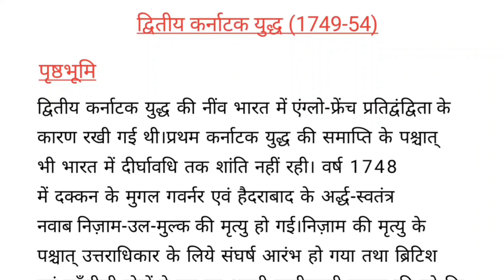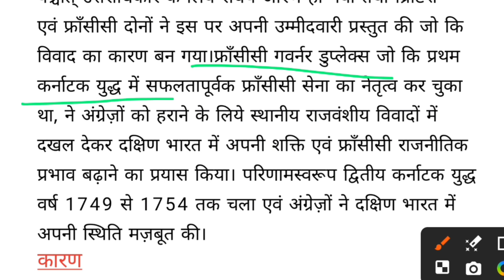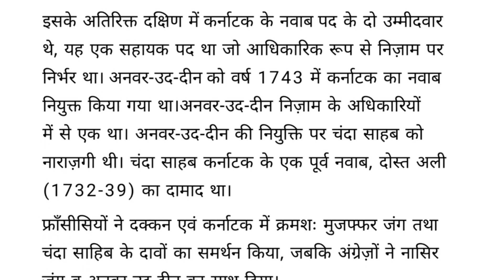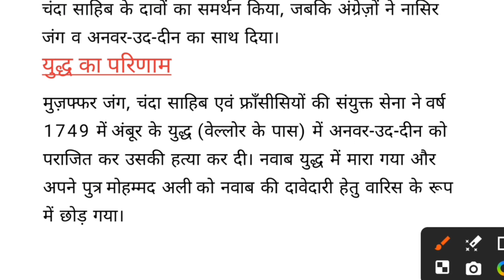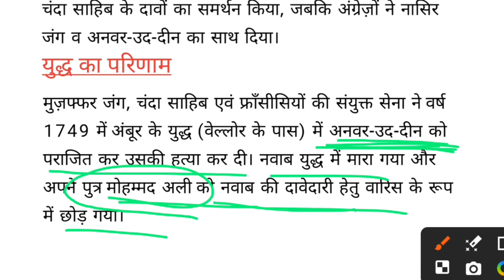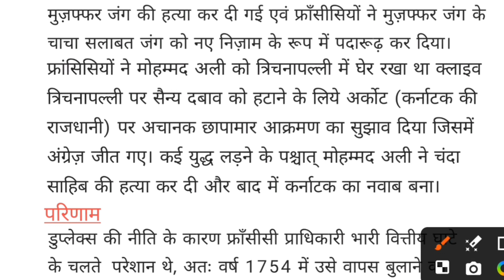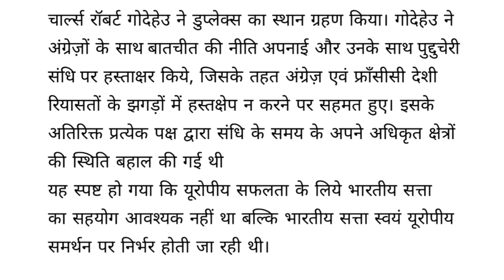द्वितीय कर्नाटक युद्ध 1749–54| आंग्ल फ्रांसीसी युद्ध|BA third semester history|आधुनिक भारतीय इतिहास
ba third semester history,ba third semester history in hindi,ba third semester history of India,
ba third semester history classes, ba third semester history questions ,ba third semester history important question,ba third semester history ka syllabus,ba second year third semester history ka syllabus,ba second year third semester,
ba third semester modern history,ba third semester history of modern india,ba third semester itihas syllabus,east india company history in hindi,angrejo ka bharat me aagman, pratham karnatak yudh, aangl fransisi yudh,first karnataka battle in hindi,karnataka first war in hindi, karnatak yudh ke karan aur parinam, second Karnataka war, second Karnataka battle, karnatak yudh ka vistar se varnan kijiye

Good luck.